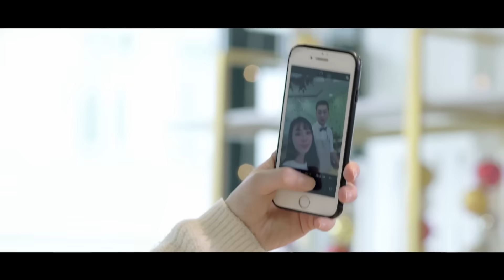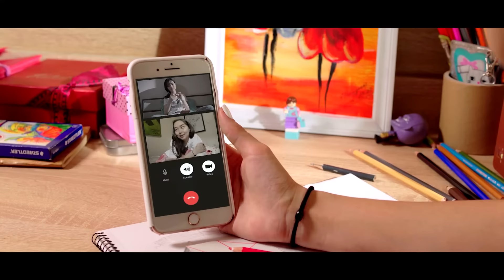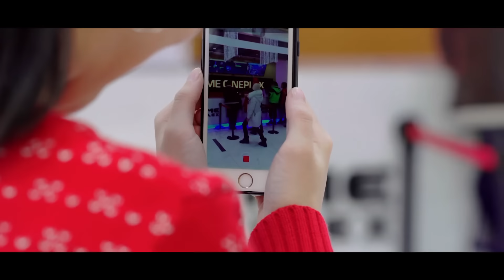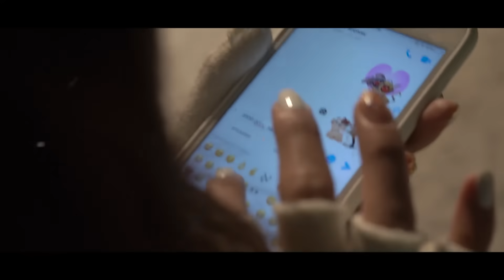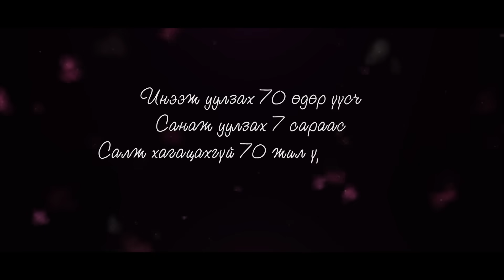Халуун шоколад Контент - Hot chocolate content (Orginal)